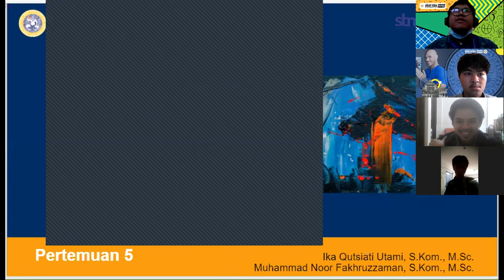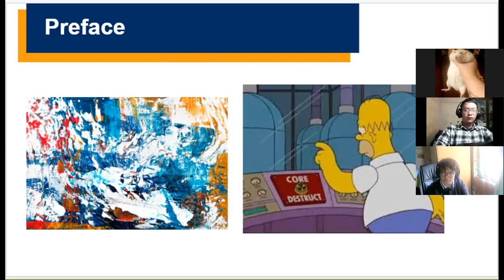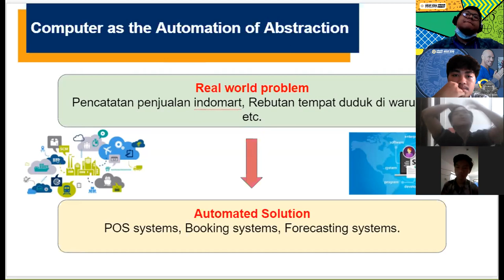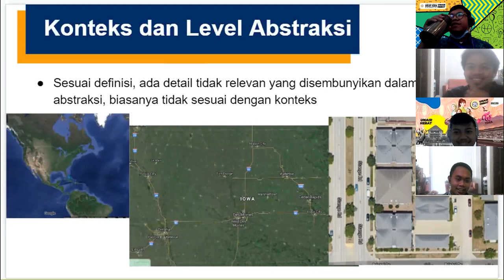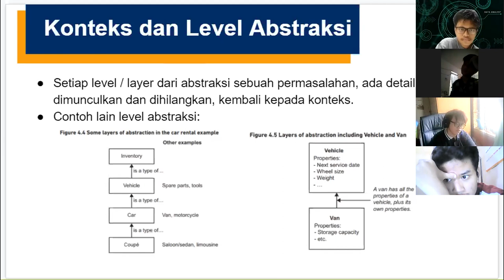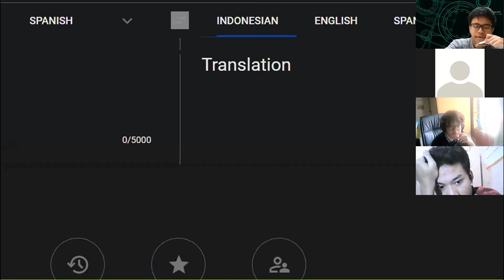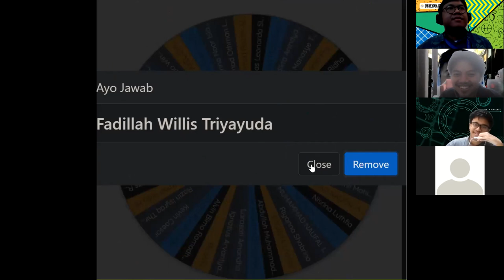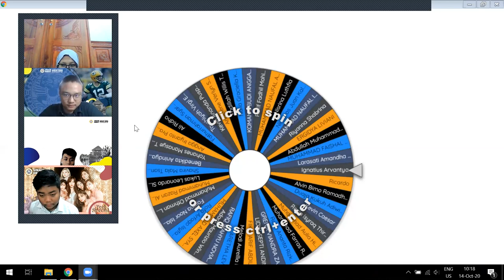Week 5: Abstraksi (SIA104 Pengantar Pemrograman)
Materi tentang Abstraksi
MK Pengantar Pemrograman SIA104
Sekolah Teknologi Maju dan Multidisiplin
Universitas Airlangga